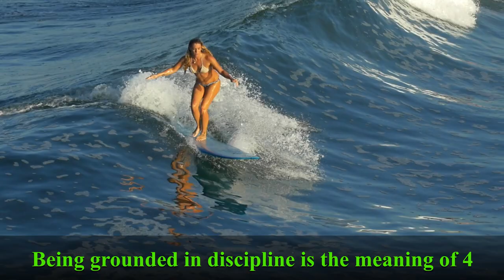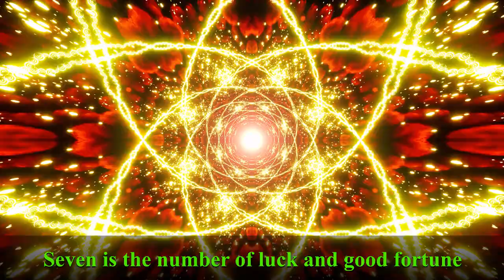THE ✨TRUTH ✨ABOUT YOU: For Those Born On March 22! | Episode 18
@the-999-asmr-tarot-art-show  Discover a few personality traits of people born on March 22 with a Life Path Number of 4. Briefly explore numerological meanings March 22. In angel number numerology, the number 22 is often associated with the idea of balance and harmony, as well as manifestation and the power of positive thinking.

Unlocking the Secrets of March 22: What It Means For You!
The Secrets Revealed for Those Born on March 22!
Unbelievable News for March 22 Babies - You Won't Believe What Happens Next!
Super-Secret Information for March 22 Babies - You Won't Believe What Happens Next!

ORIGINAL TITLE: [SHOCKING] Unbelievable Secret ONLY March 22nd People Know! Happy Birthday If This Is You!! | E- 18

1st Title Change: THE ✨TRUTH ✨ABOUT YOU, For Those Born On March 22! Happy Birthday 🎂 If This Is You!! | Episode 18

FOUND ON BATHROOM WALLS by William James Lindberg:

William James Lindberg is a dreamer, thinker, poet, creative writer, painter, artist, and a new YouTube content creator. If you like his content and you like poetry check out the books he has released into the world. Click on the little green tree in the banner for links to his books and whatnot.

Attributions:
Music & Visuals Licensed For Use Through Envato Elements
 Irish Folk Dance